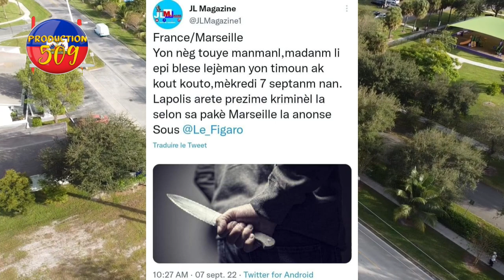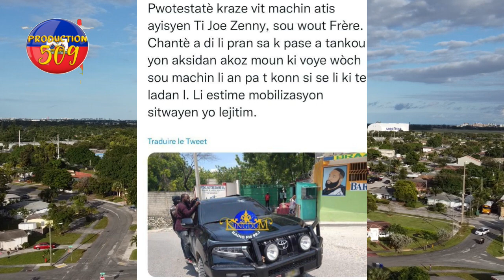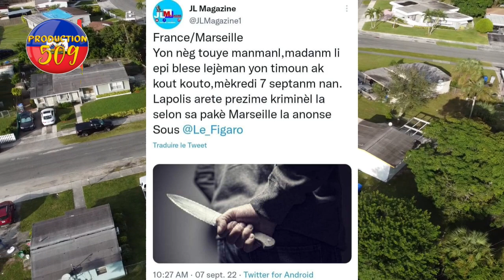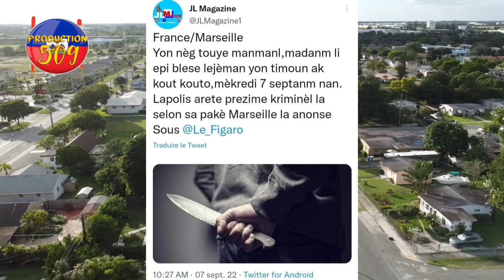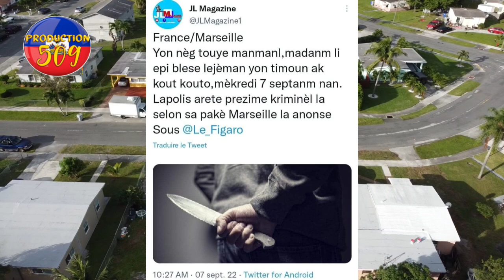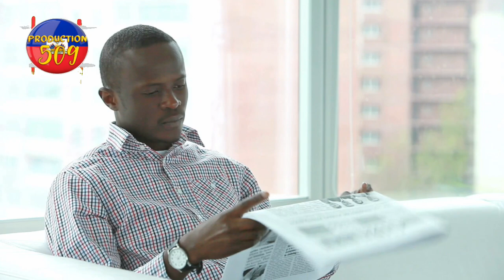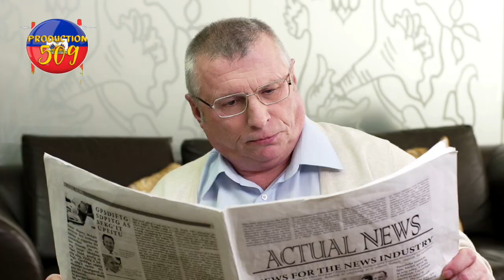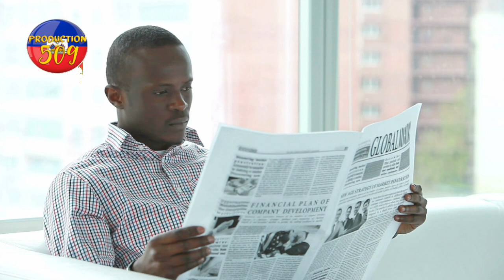yon jen gason touye manmanl li touye madanm li li blese yon timoun ak yon kout kouto ti djo viktim